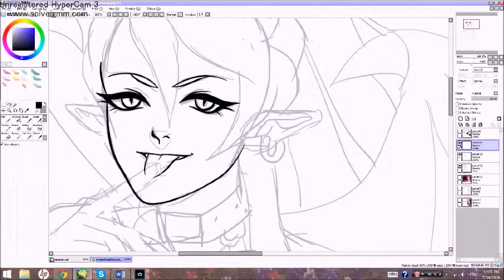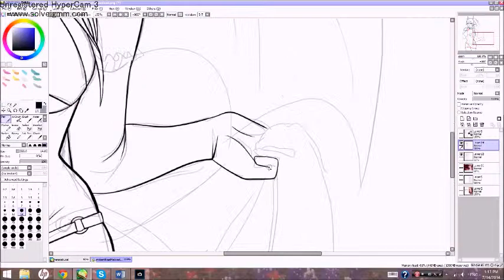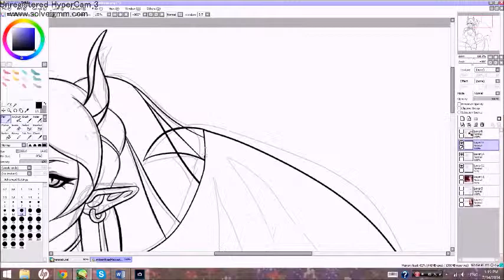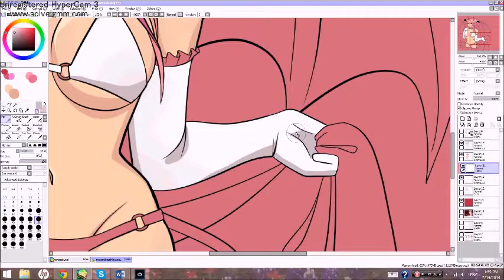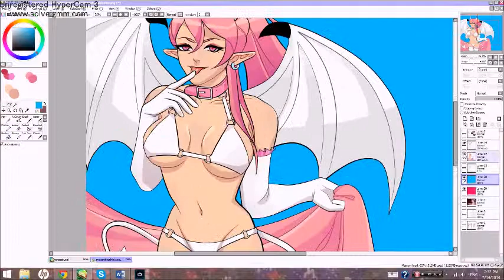Mabinogi Request Speedpaint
Succubus request yeeeeee
I dont normally draw stuff like this so dont tell me that my anatomy is bad i tried rea lly ha r d
The song is My First Love Song by Mellowdrone